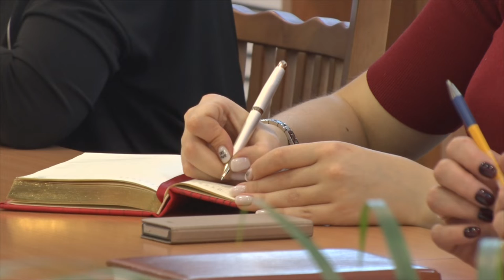Десна-ТВ: Карантин в школах, замену лифтов и другие вопросы обсудили на совещании у главы города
19 февраля в администрации Десногорска состоялось плановое оперативное совещание. Руководители ключевых подразделений города отчитались о своей работе за неделю. Подробности в сюжете.